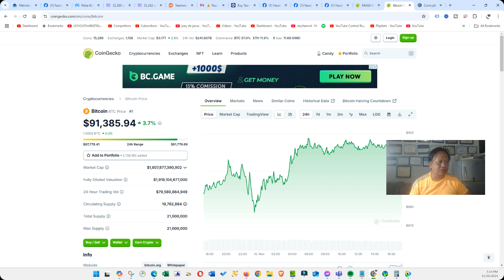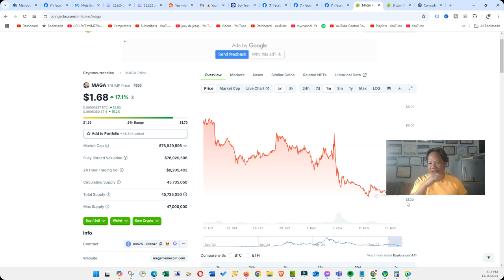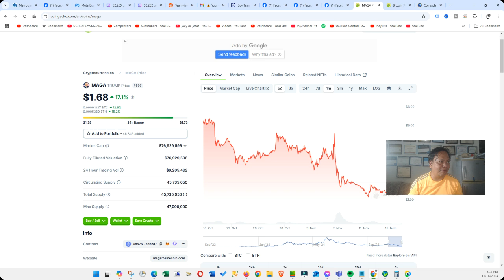TRUMP MAGA UP by 17 percent in the CRYPTO World